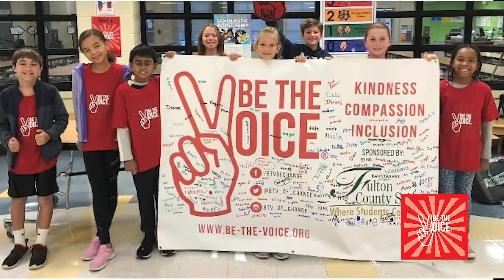Debbie Cwalina, Executive Director, Giving Tuesday